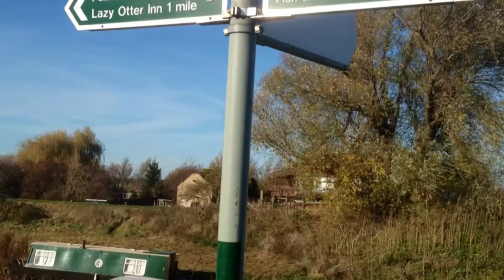Westie River Walk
Murphy the West Highland Terrier running on the river bank